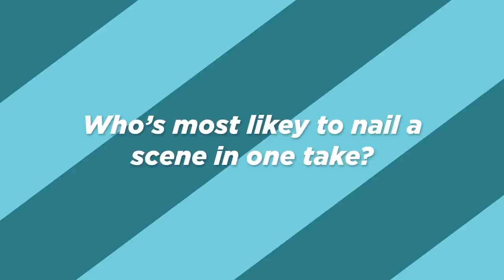The Cast Of "Younger" Plays Who's Who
The cast of "Younger" (Hilary Duff, Nico Tortorella, Sutton Foster, Miriam Shore, Charles Michael Davis, Peter Hermann, and Debi Mazar) sit down to hash out which of them is most likely to be caught napping, eating, and sending memes...including memes about a certain Disney star in their midst.

BuzzFeed Celeb
MUSIC
SFX Provided By AudioBlocks
Heavy Handed_Full
Licensed via Warner Chappell Production Music Inc.